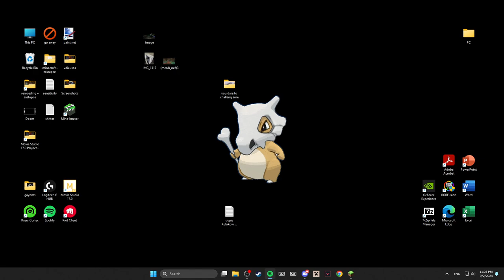Ancient Wither Trials - Pico SMP Episode 24 (ft. Pyro)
Today we went to get another 3 wither skulls for the Wither that only I need to kill alone, because it's the last mob in the Monsters Hunted Advancement to defeat. AND PYRO TOOK THE KILL CREDIT FROM ME THE FIRST WITHER FIGHT. So yeah that was very fun hell yeah, also decided to spawn the wither in an ancient city? Why not right? It funni! and used it's nether star for a beacon in Grind Chamberrrrrs B) So yea every time we go there now, we'll be basically at Avengers amount of strength.